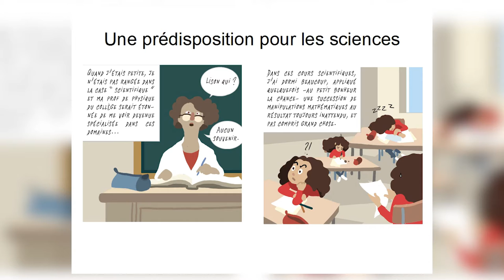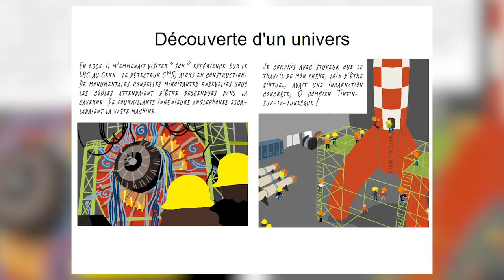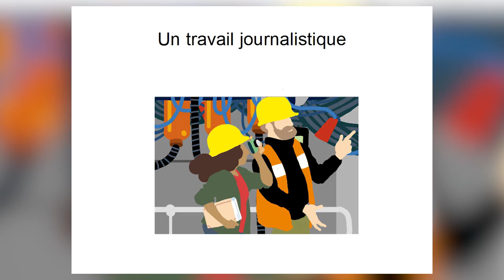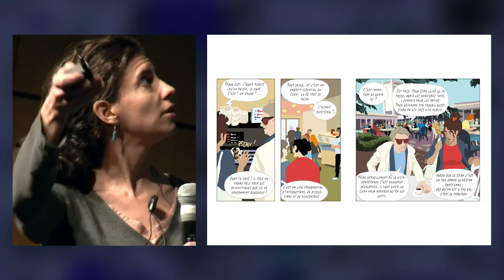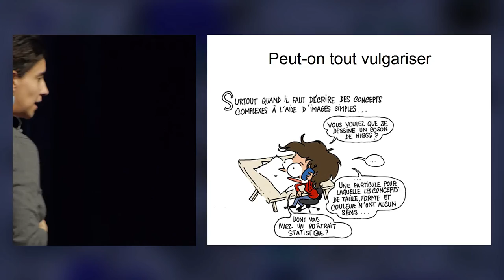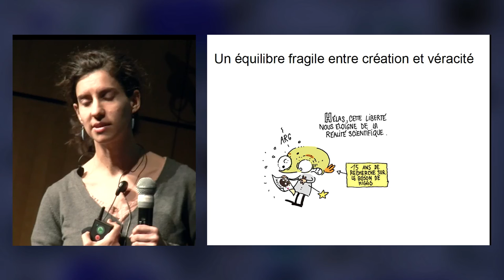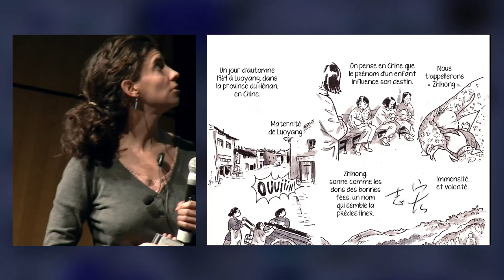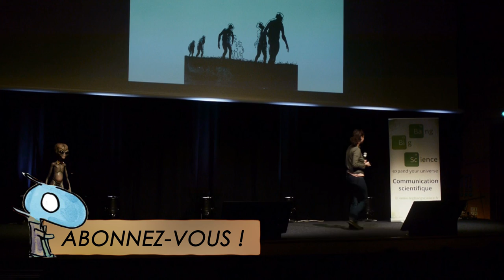Lison Bernet: Mon expérience de vulgarisation en BD - Lyon Science 2016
La dessinatrice a lâché ses crayons pour les troquer contre un micro. Une reconversion est envisageable !